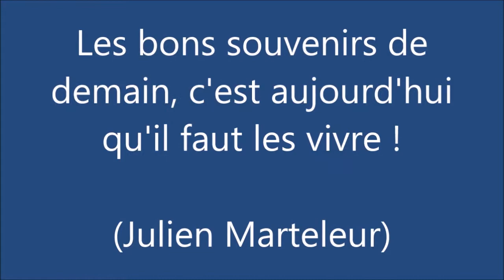167 La gratitude n'est pas la nostalgie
La gratitude n'est pas la nostalgie. Elle en est même son contraire. La Philosophie du Bar. Jean-Luc Dubart. Octobre 2020.